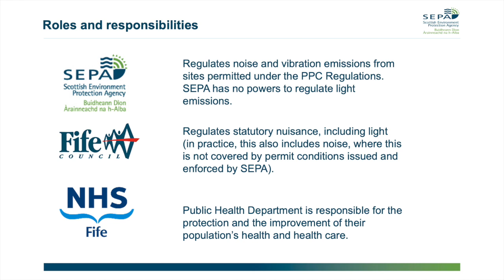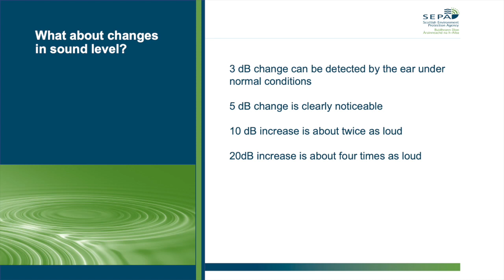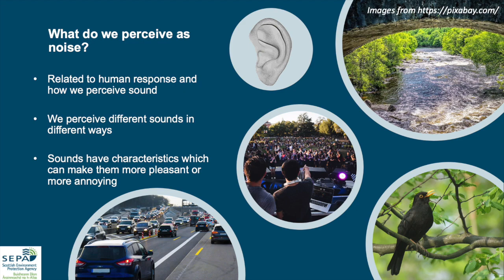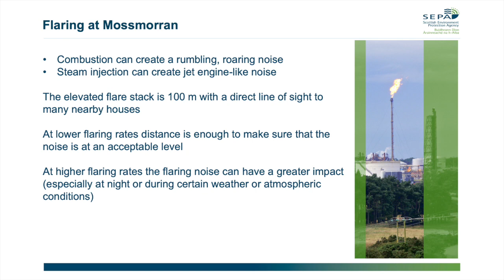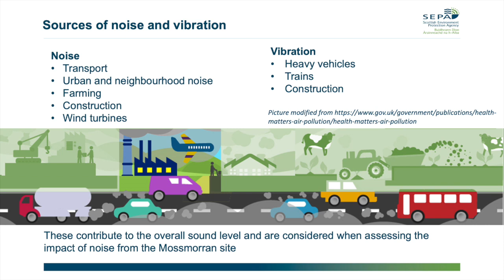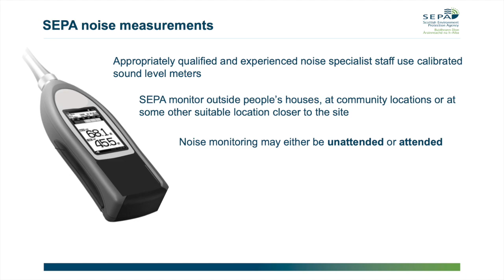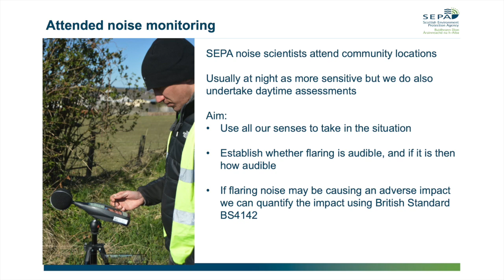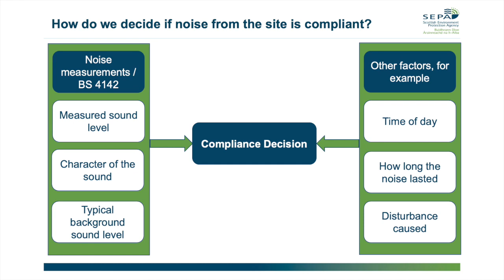Monitoring the Mossmorran Complex - Noise, Vibration and Light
The video that explains how noise, light and vibration is assessed and we provide information on what we currently monitor at the Mossmorran complex, including where, why and what it tells us.